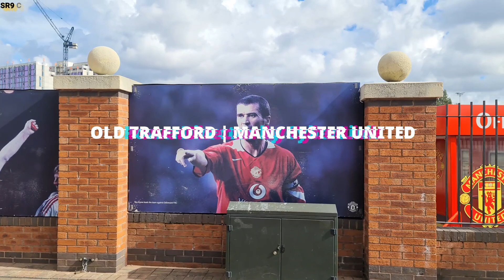First time Ivo visita cidade | Manchester Town - old Trafford | Timor leste vlog | Manchester United